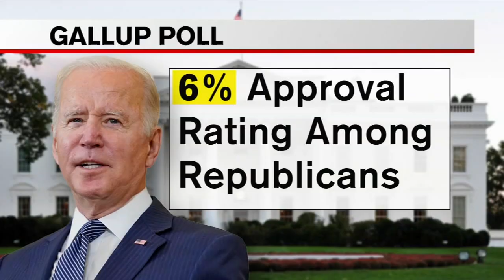Dr. Jill Biden reflects on first holiday season as FLOTUS, teacher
First Lady Dr. Jill Biden is making history -- she's the first first lady to have a full time job outside the White House.

The professor of English at Northern Virginia Community College is making education a top priority issue.

Eyewitness News anchor Sade Baderinwa spoke with the first lady during her first winter holiday in the role.

NEW HERE? –